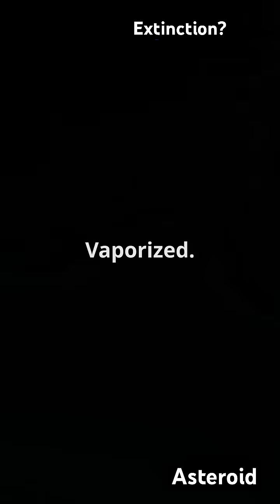What Happens If an Asteroid Hits Earth? (By Size)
How dangerous is an asteroid really?

From a tiny golf ball to a moon-sized monster, this short video breaks down what happens when an asteroid hits Earth — by size. Some burn up silently in the atmosphere… others can wipe out entire cities… and one could end life as we know it.

This is the terrifying science of asteroid impacts — and how close we've come.